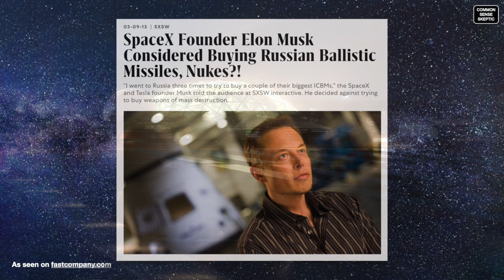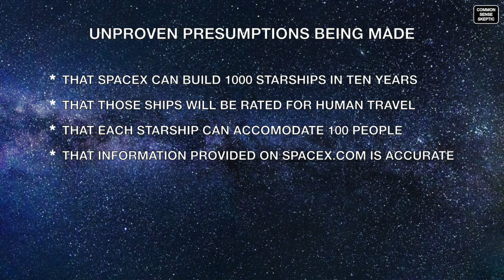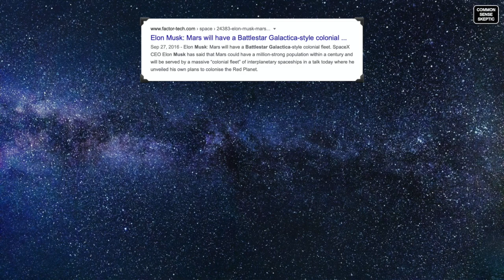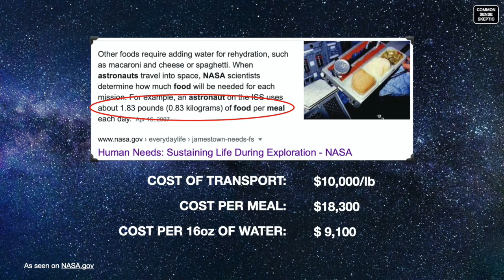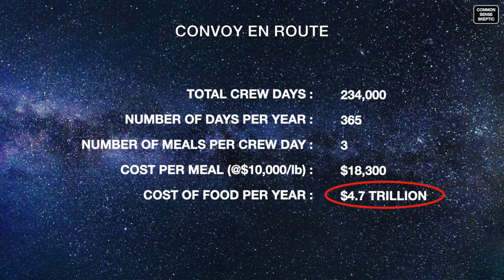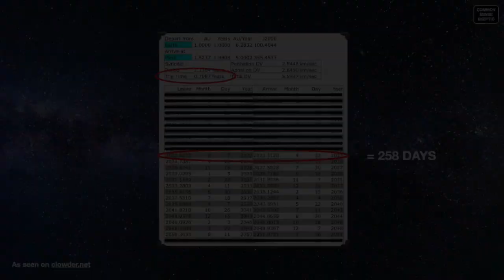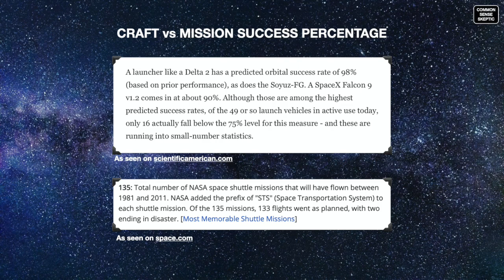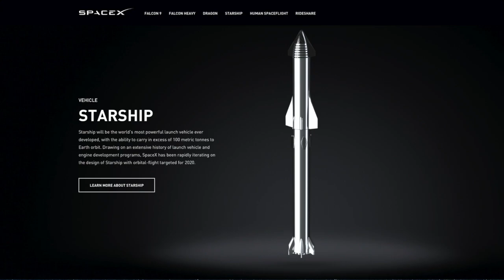STARSHIP EP3 - ONE MILLION PEOPLE ON MARS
We've re-done this episode with amazing new background tracks from CO.AG Music Factory and updated details on some segments - enjoy the update!

Our third installment delves into Elon Musk's promise that his StarShip will deliver 1,000,000 people to Mars before 2050.

We look at the numbers and timelines he throws around to see if the claims are possible, as well as his claim of cutting the transit time between planets, and we consider the consequences of an RUD.